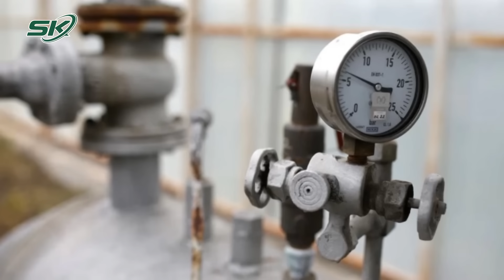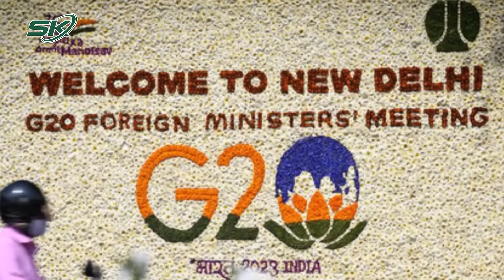Toàn Cảnh Thời Sự Quốc Tế 5/9: TT Ukraine Quyết Định Sa Thải Bộ Trưởng Quốc Phòng Reznikov | SKĐS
SKĐS | Tổng thống Volodymyr Zelensky đã tuyên bố, ông sẽ yêu cầu Quốc hội Ukraine sa thải Bộ trưởng Quốc phòng Oleksii Rezniko và đề nghị thay thế quan chức này bằng chính trị gia Rustem Umerov - người đứng đầu Quỹ Tài sản Nhà nước (SPF) của quốc gia Đông  u. Quyết định này vẫn đang chờ sự thông qua của Quốc hội Ukraine

Mời quý vị và các bạn xem thêm: Top 5 Ông Trùm Xã Hội Đen Khét Tiếng Nhất Việt Nam